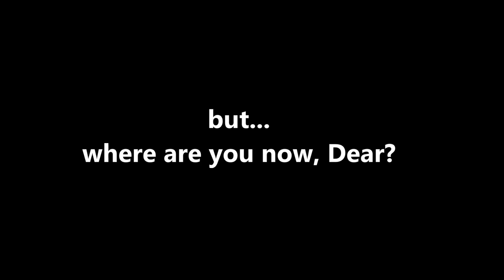[Fan-made] Where are you? - A tribute to Leslie Cheung & Daffy Tong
Song: Where are you? / 你在何地 by Leslie Cheung
In memory of Leslie Cheung and with love to Daffy Sama.